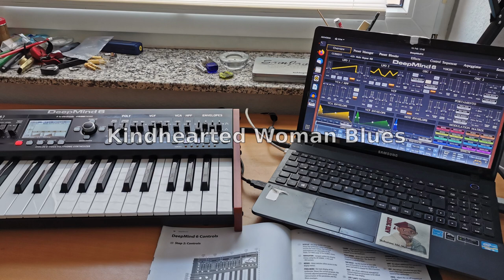Kindhearted Woman Blues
Es dauert noch etwas bis bei mir neue Segelvideos kommen, daher mal wieder etwas aus meinem Tonstudio. Ein alter Robert Johnson Klassiker von 1936, häufig vom Meister Eric Clapton gespielt - ok da komme ich nicht ran, aber Spaß hat es trotzdem gemacht mein Repertoire um diesen Blues zu erweitern...